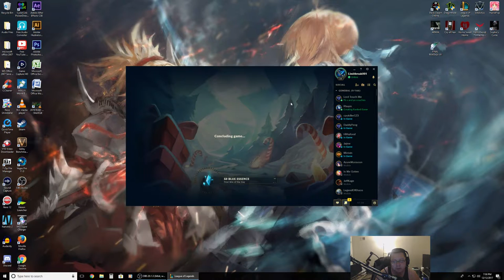[BEEN AWHILE SINCE I PLAYED SUPPORT!!! KARMA SUPPORT] - LEAGUE ADVENTURES - PART 4